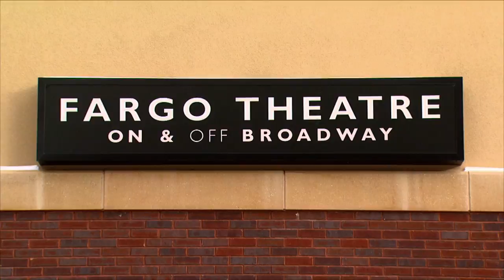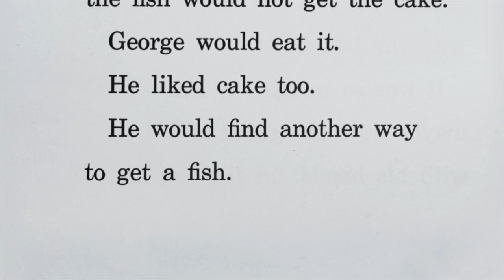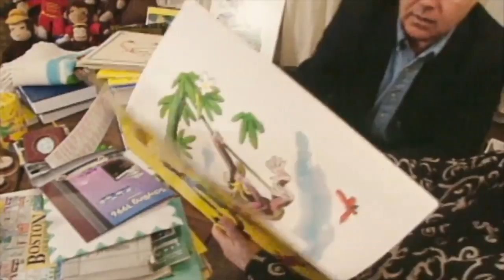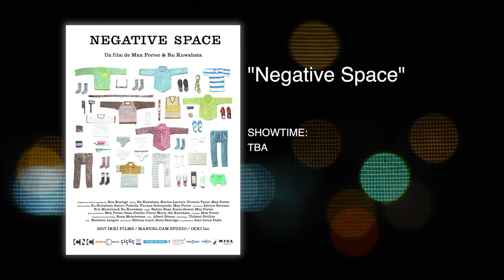Fargo Film Festival Preview Show 2018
Matt Olien and Kari Arntson co-host the Fargo Film Festival Preview Show, showing clips from the 7 winning films from 7 different categories entered in the 18th annual festival, which takes place March 20-24 at the Fargo Theatre. WInning films include "Sami Blood" "Monkey Business: The Adventures of Curious George's Creators" "Trophy" "Facing Mecca" "Confection" "The Velvet Abstract" and "World of Tomorrow Episode 2: The Burden of Other People's Thoughts"